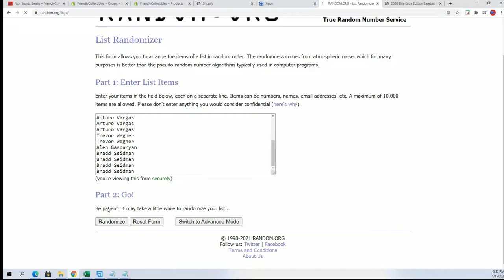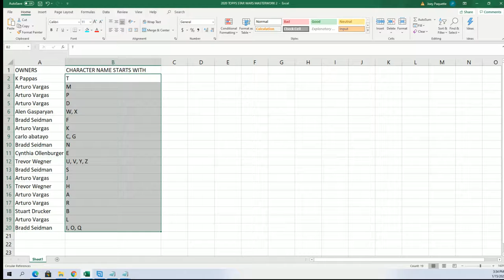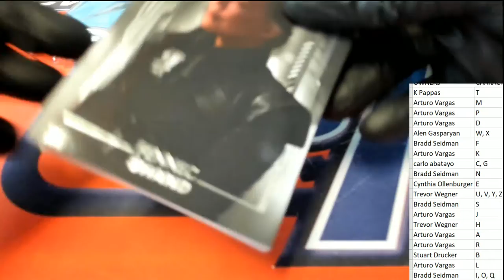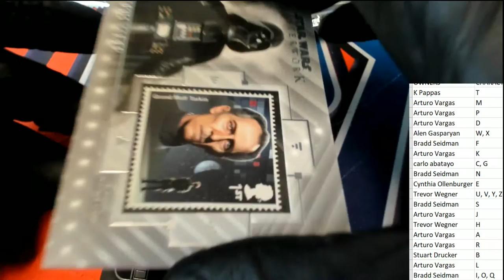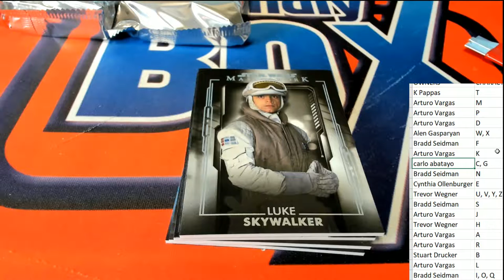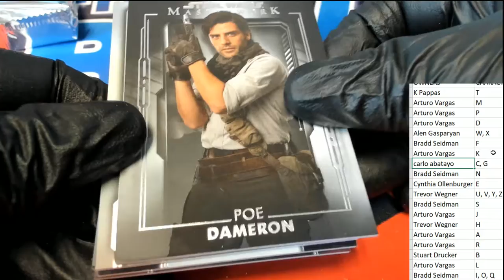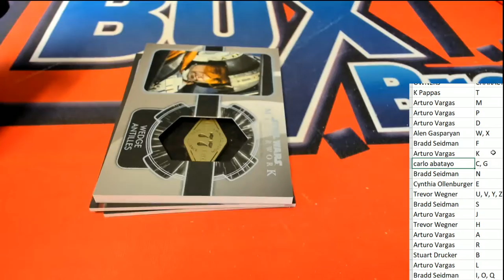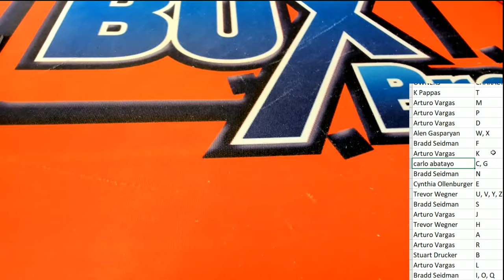2020 Topps Star Wars Masterwork Hobby ID 20MASTERWORK701